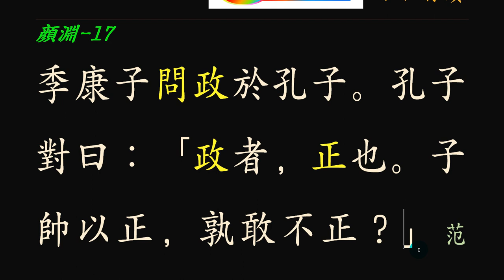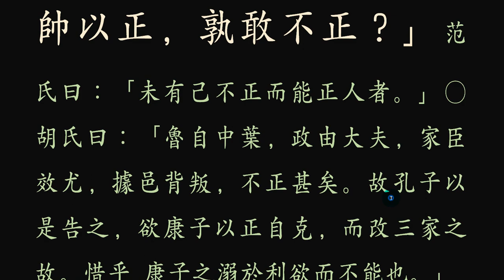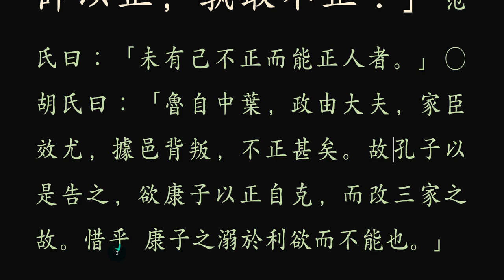논어 _안연 12_ 17 政者，正也 정치란 바르게 바르게 하는 것!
정치의 근본은 바로 바르게 하는 것!
자신이 바르게 되면,
자기 주변에 있는 모든 것이 바르게 된다.
자신의 비뚤어진 마음으로 남의 바름을 구하게 되면,
그 어디에도 바름은 없는 법!

*제가 사용하는 녹음 마이크입니다. 음질이 깨끗하고 사용이 편리합니다.